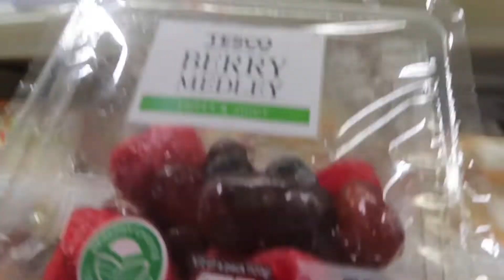COME HILL WALK WITH US | Amy Newbould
Hey Troops!

Hope yous are enjoying the sunshine as much as me ☀️😛

Me and Miss Chloe decided to take full advantage of the hottest day and go walk up Conic Hill!

It was so much fun we decided that we are going to do other hills and mountains ✌🏽😛

Hope yous enjoy💗✌🏽

Amy